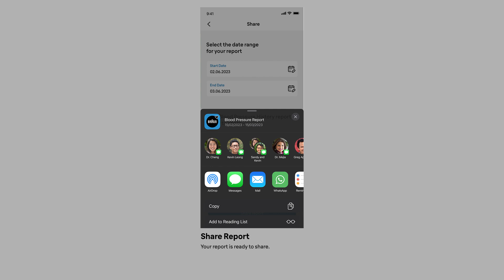English Tutorial - Share